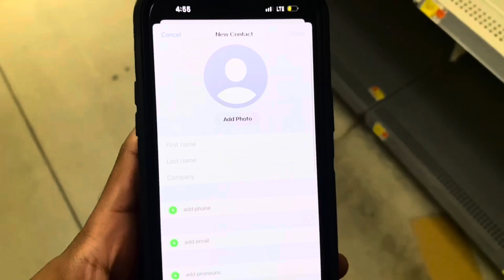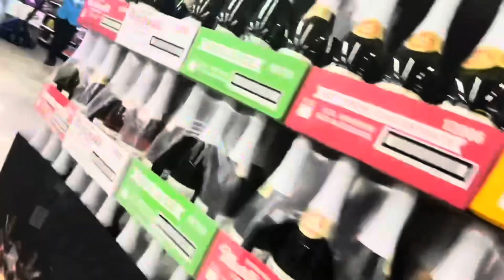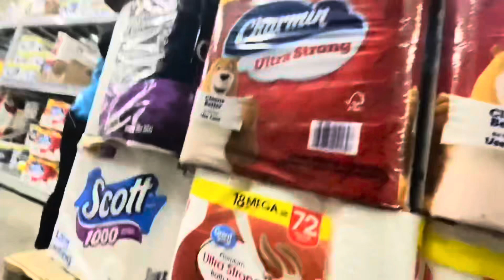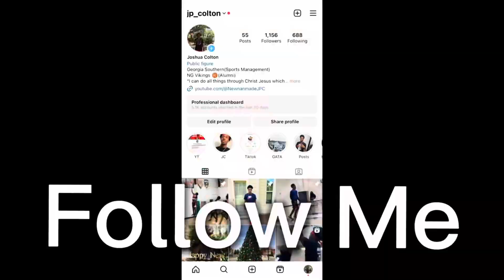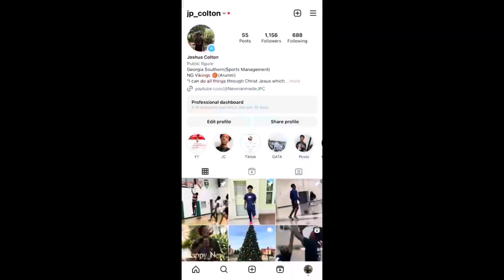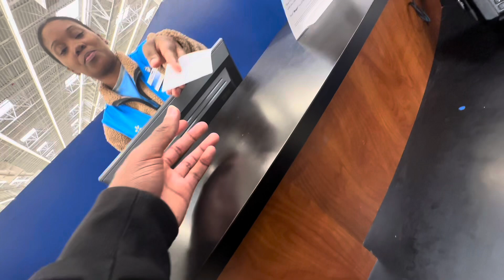Baddie Walmart Workers Fall In Love With My Rizz